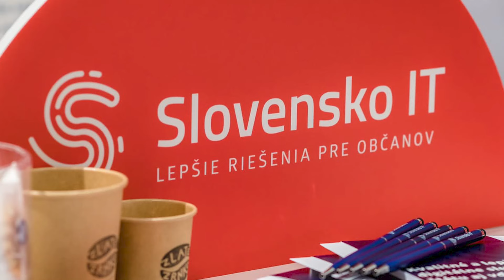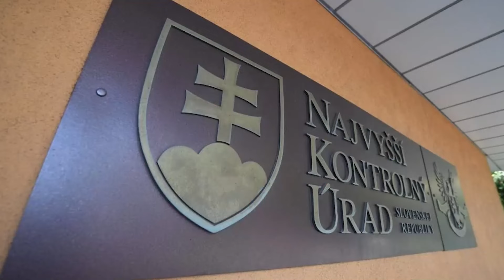ZMRÁKA SA NAD REMIŠOVOU? Raši podal trestné oznámenie!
Minister investícií Richard Raši oznámil, že ministerstvo podalo trestné oznámenie za nehospodárne nakladanie s financiami štátnej akciovky Slovensko IT.